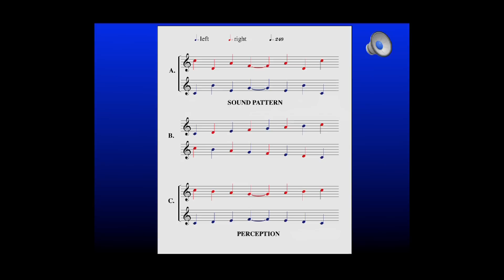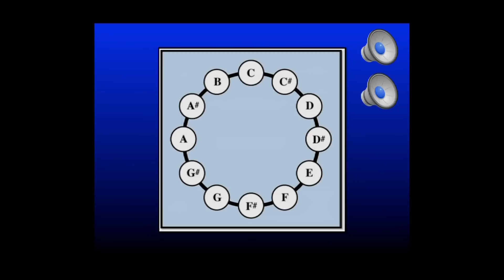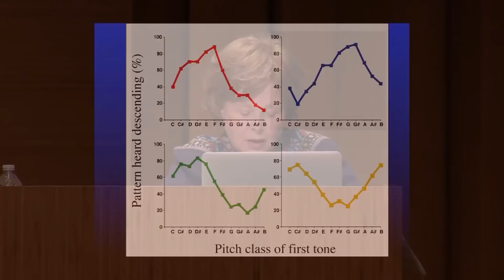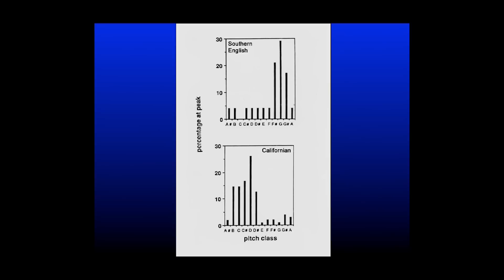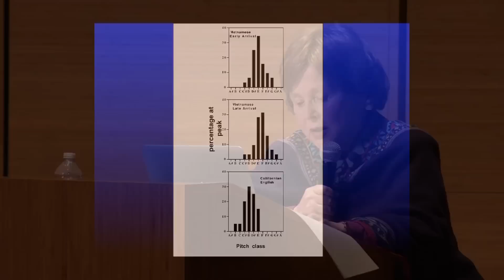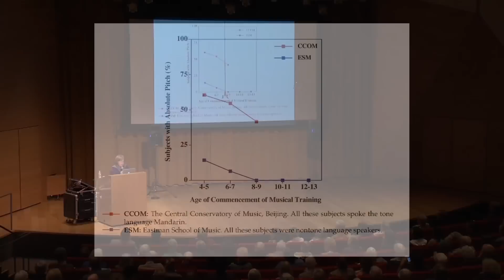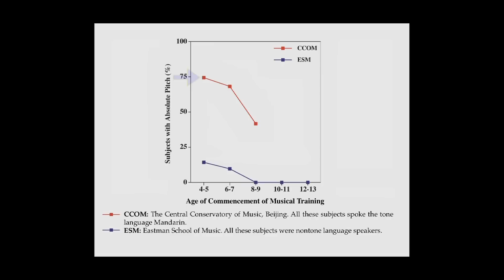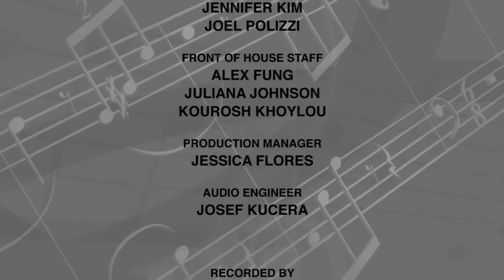Musical Illusions Perfect Pitch and Other Curiosities with Diana Deutsch-- To Be Musical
Diana Deutsch, Professor of Psychology at UC San Diego, presents several musical illusions that she has discovered, showing that people can differ strikingly in the way they hear simple musical patterns. She also explains why perfect pitch is rare in most populations, but not among speakers of tonal languages, such as Mandarin.  Series: "To Be Musical" [4/2013] [Arts and Music] [Show ID: 24510]